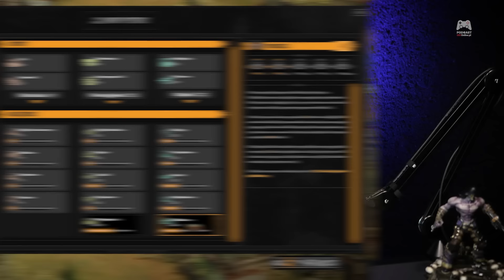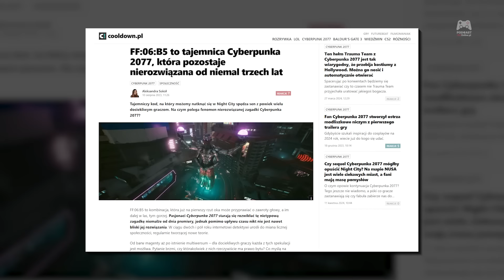Rosyjska gra o polskiej okupacji Kremla. Przegląd tygodnia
Maciek wrocił z urlopu, więc nie ma pojęcia, co działo się w giereczkowie. Na pomoc przychodzi Adam, który przedstawia najcieakwsze wydarzenia ostatnich dni. Zapraszamy na Przegląd tygodnia!

00:00 Wstęp
00:51 Powstanie Warszawskie w nowej grze
09:08 Serial Fallout
12:30 Broken Roads zawiodło
17:54  Premiera Infection Free Zone
19:45 Auto Fuszerka
23:05 Laysara: Summit Kingdom
25:10 Rosyjska gra o polskiej okupacji Kremla
34:15 Kolejna gra Lariana
43:00 Cyberpunk 2077 i możliwa dodatkowa zawartość
47:04 Cena nowych Star Wars
49:30 Narzekamy na abonamenty
53:00 Zakończenie